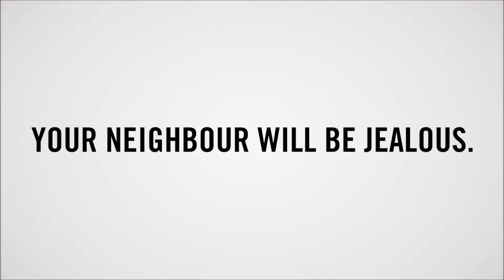İsme özel kişiselleştirilmiş Steyr Profi 240 CVT.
Komşunuz Kıskanacak.
İsminize özel Kişiselleştirilmiş  Steyr CVT'nizi Alın.